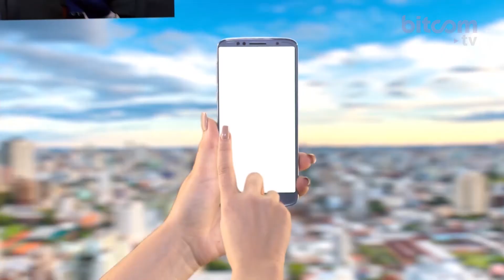Gerente administrativo do Caxias assume erro e pede demissão do cargo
O Gerente Administrativo da SER Caxias Diogo Aver assume erro por ter agredido árbitro Lucas Belotte e pede demissão do cargo.Acompanhe entrevista com o ex-funcionário do clube e também com Juliana Rampon (Dep. Jurídico) e Paulo César Santos (Presidente) que explicam sobre o que pode acontecer futuramente com o clube.